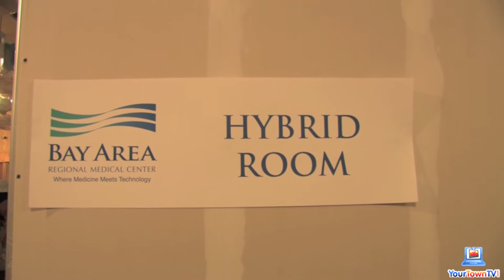Bay Area Regional Medical Center Hard Hat Tour